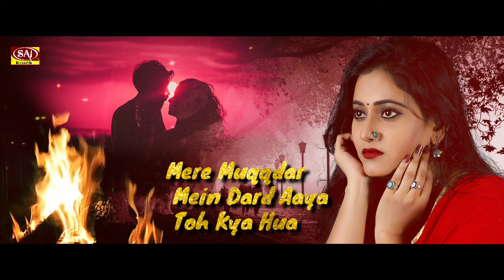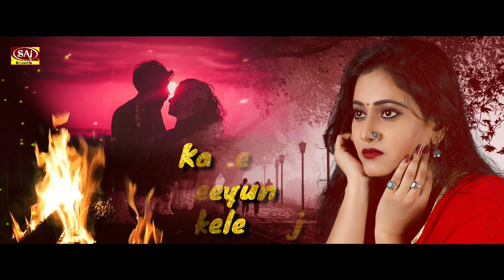उस बेवफा ने मुझको रुलाया है (Video) | Bewafa Ne Rulaya | New Hindi Sad Songs | सबसे दर्द भरा गीत